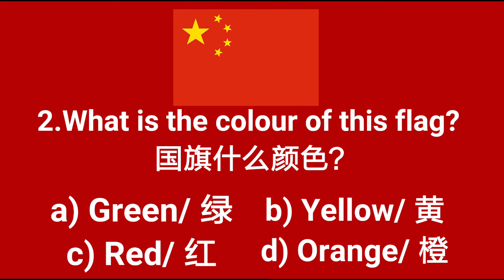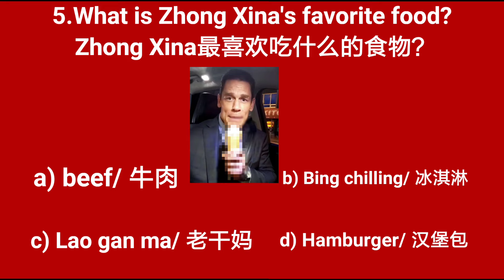Chinese Social Credit meme 2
.Mao Zedong.
.Xu Jinping.

china social credit meme,
china social credit system,
china social credit john xina,
 china social credit test,
china social credit test meme,
china social credit system bbc,
china social credit explained,
china's social credit system explained,
china social credit family guy,
china social credit gaming,
china social credit system meme social credit meme,
social credit score meme,
social credit test meme,
social credit system,
social credit test,
 social credit meme song,
social credit system china,
social credit meme family guy,
beijing social credit system,
social credit china,
social credit china meme,
social credit compilation social credit china system,
social credit system china meme,
china social credit quiz,
social credit china system,
systeme de credit social chinois,
social credit explained john cena meme china,
john cena meme ice cream,
john cena meme apology,
 john cena meme bass boosted,
john cena speaks chinese meme vine boom,
john cena big chillin meme,
bing chilling john cena meme,
john cena meme chinese,
john cena deez nuts meme,
john cena chinese meme earrape
john cena bing chilling patrick,
john cena bing chilling
translation,
 john cena bing chilling meme,
john cena bing chilling original,
 john cena bing chilling boom,
john cena bing chilling 1 hour,
 john cena bing chilling vine boom,
bing chilling john cena kracc bacc,
john cena bing chilling copypasta,
john cena chinese bing chilling,
john cena ice cream bing chilling,
john cena bing chilling full,
john cena big chillin lyrics,
john cena bina chillina Ivrics,
john cena bing chilling lyrics,
john cena chinese meme bing chilling,
 john cena bing chilling subtitles,
john cena bing chilling script,
john cena saying bing chilling,
john xina social credit,
john xina ice cream, john xina meme,
john xina song,
john xina social credit meme,
john xina bing chilling,
john xina original,
john xina ice cream original video,
 john xina kracc bacc,
john xina apology,
john xina bing,
john xina been chilling,
john xina vine boom,
john cena chinese, john xina chinese,
the rock chinese,
the rock bing chiling,
the rock chinese meme.